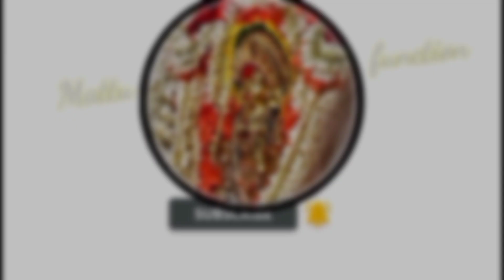ಅಪ್ಪೆ ತನ್ನಿಮಾನಿಗೆಲ-ಬಬ್ಬುಸ್ವಾಮಿಲ ಮೋನೆಗ್ ಮೋನೆ ಕೊರ್ದ್ ಬೇಟಿಯಾಪಿನ ಪೊರ್ತು.@mantramurthi.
🌹🌹ಅಪ್ಪೆ ತನ್ನಿಮಾನಿಗೆನ ನೇಮದ ಪೊರ್ಲು.🌹🌹.

ಶ್ರೀ ಬಬ್ಬುಸ್ವಾಮಿ ದೈವಸ್ಥಾನ ಫಾರೆಸ್ಟ್ ಗೇಟ್ ಕಟಪಾಡಿ.